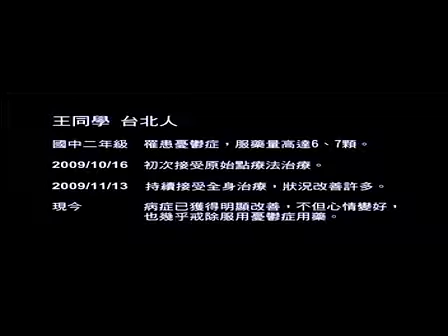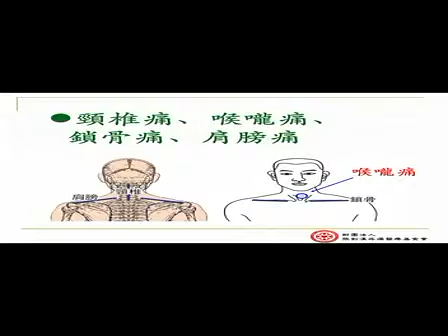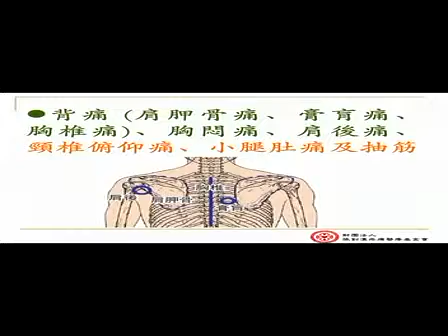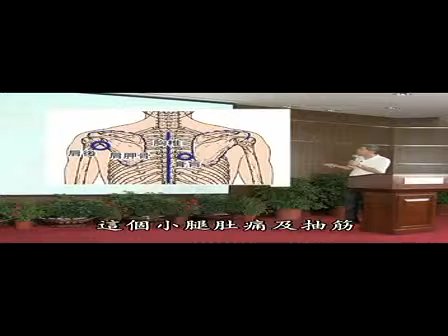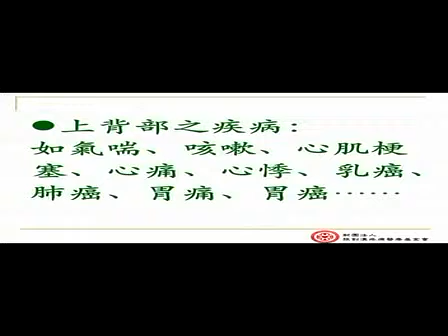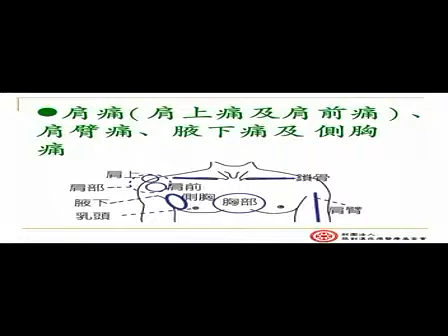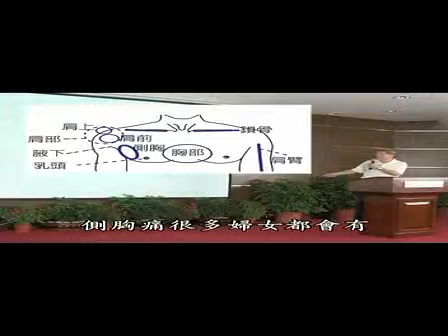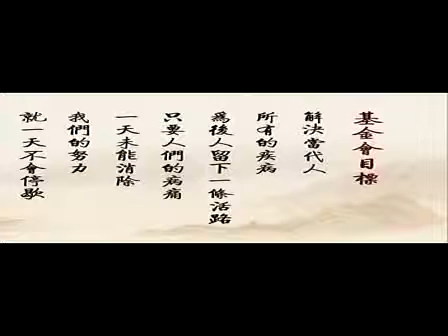02張釗漢醫師原始點療法 20116月吉林講座